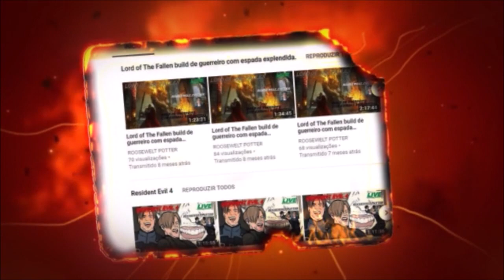ELDEN RING / COMO PEGAR A COROA PEDRILHANTE DE OLIVINUS???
Descrição

Dicas e detonados de jogos este canal é para você.

Beleza pessoal eu sou o Roosewelt Potter e esse é o meu canal de gameplay, onde postarei vídeos todas as semanas de dicas de diversos jogos, e também faço lives finais de semanas a partir das 17:00h.

Jogando Elden Ring com roosewelt potter,
Elden Ring ou Dark Souls 4, começando bem,
Jogando Elden Ring, armas buld e platina.
Elden Ring dicas e detonado.
Jogando Elden Ring como ficar op e dicas.
Elden Ring coop no ps4 e PC,e utilizando todas as marmaduras e armas no Elden Ring/Dark Souls 4 e PC, com roosewelt09.